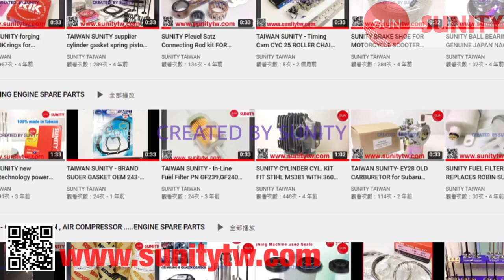TAIWAN SUNITY- 4LH 4LHA Main Bearing METAL ASSY MAIN 719000-02800 71900002800 engine boat for yanmar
*DIESEL MARINE SPARE PARTS

1.  MAIN BEARING , M/BEARING , BIG END BEARING , CRANKSHAFT BEARING for Yanmar Diesel Marine
2. Application: Marine Outboard engine parts : Oversea boat , Auto boat, power boat , Launch , Motor Boat , Diesel Marine, Offshore Fishing Ship , Yacht , Vessel , Speedboat...
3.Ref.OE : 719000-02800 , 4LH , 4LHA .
   This bearing we have STD size and OVERSIZE ( +0.25 , +0.50 ... )
4.Material: Metal , 100% made in TAIWAN